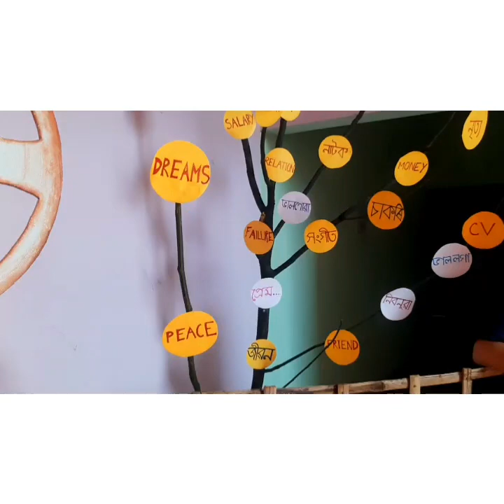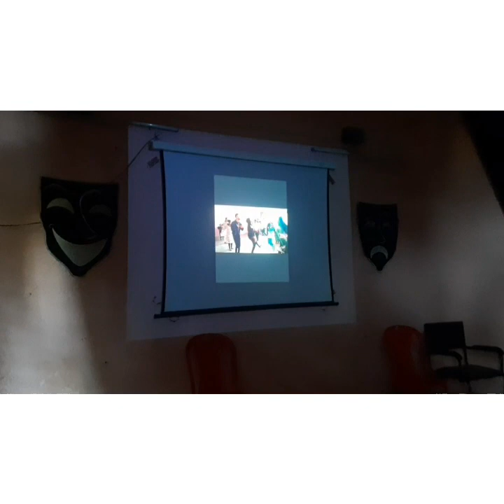Farewell - Last day in university // বিদায় লোৱা দিনটো আহি পৰিল // Farewell22 vlog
fhttps: violina Deka(Facebook)

my Instagram account plz flw

thank you.. keep supporting.. love  you all😘